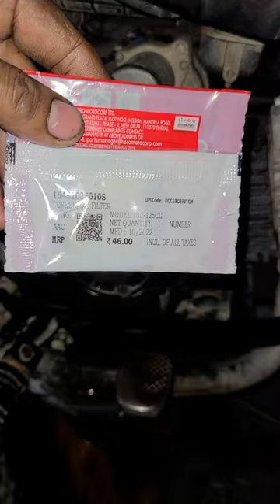How to an Screen oil filter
In this informative video, we'll guide you through the process of screening an oil filter, an essential step in ensuring your vehicle's engine runs smoothly and efficiently. Regularly inspecting and maintaining your oil filter can extend the life of your engine and improve its performance.

Video Contents:

Introduction to the importance of oil filter maintenance.
Tools and materials you'll need for the job.
Step-by-step guide to safely remove the oil filter.
How to clean and inspect the filter element.
Signs of a clogged or damaged filter.
Tips on selecting the right replacement filter.
Properly installing a new oil filter.
Demonstrating the correct torque for tightening.
How often should you change your oil filter?
Additional tips for maintaining a healthy engine.
Whether you're a seasoned car enthusiast or a DIY beginner, this video will provide you with the knowledge and confidence to perform oil filter maintenance on your own. Save money on maintenance costs and keep your engine running smoothly with this easy-to-follow tutorial.